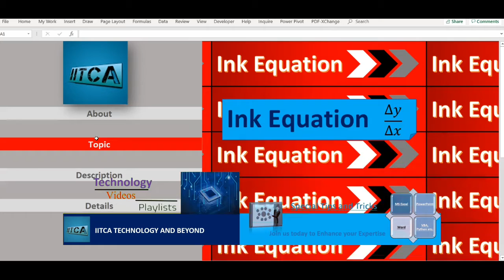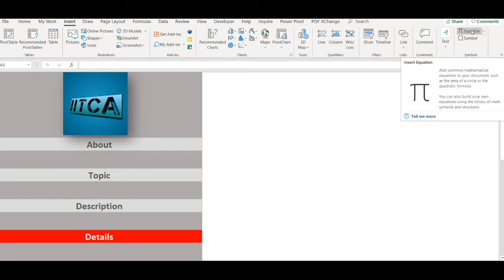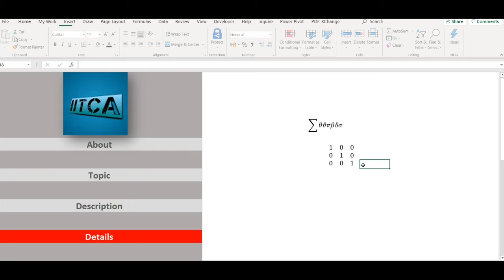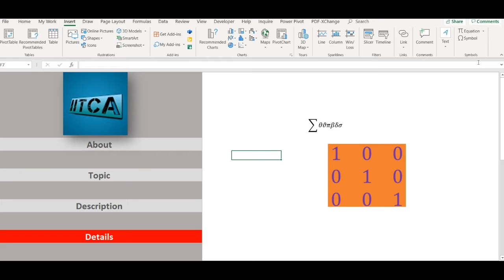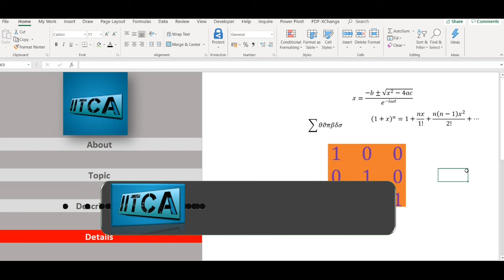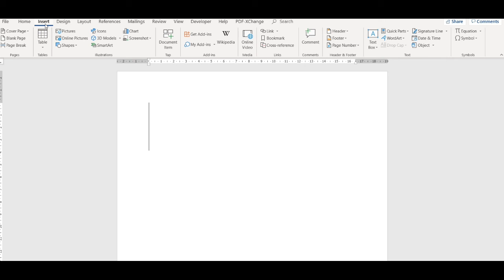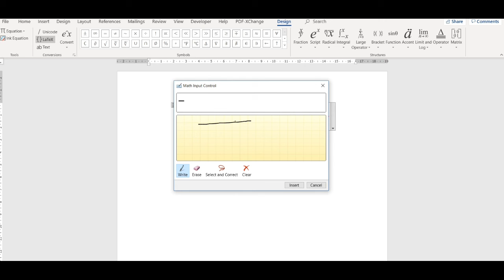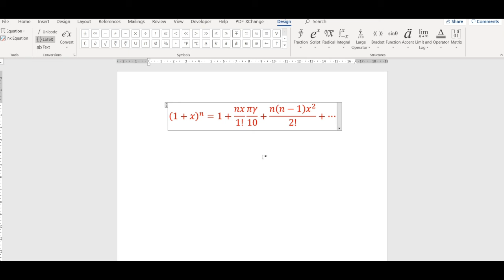Mathematical equations in MS Office with Ink Equation - IITCA Super Trick 92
This video explains how to create mathematical equation within equation in Excel and word.